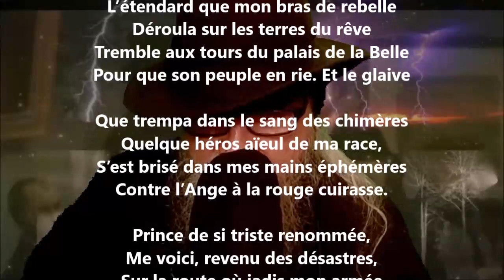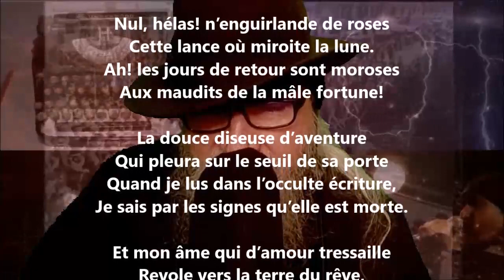L’étendard - Stuart Merrill lu par Yvon Jean